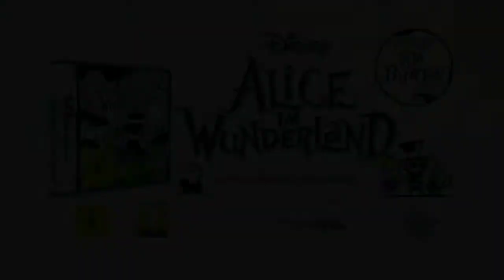M2165 Disney Alice Localisation - DS - GE_h26415k_16x9.mov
Im Wii-Trailer sind Eindrücke direkt aus dem Spiel zu sehen, die ein Appetithappen auf die verrückten Charaktere und die faszinierende Welt sind, die auf Alice warten.